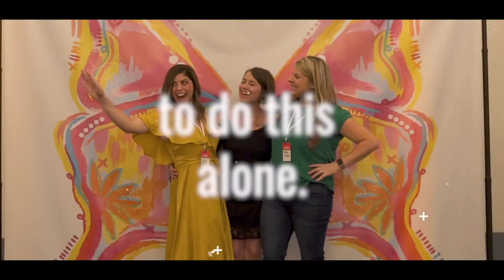How leaders turn moments into movements with Terri Broussard Williams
In this community we talk a lot about getting out of our own way and into ACTION around our big ideas, and my guest today is no stranger to that.

Terri Broussard Williams believes that leaders turn moments into movements. Throughout her career as an author, broadcast journalist, press secretary, and lobbyist, Terri has turned community service into an art form that has impacted millions of lives. In addition to her day job as a lobbyist, Terri is focused on paying it forward—encouraging and building up others who strive to create meaningful and groundbreaking change.

In this episode we talk about:
The four step strategy for turning moments into a movement
Starting courageous conversations
How to find your role within a movement